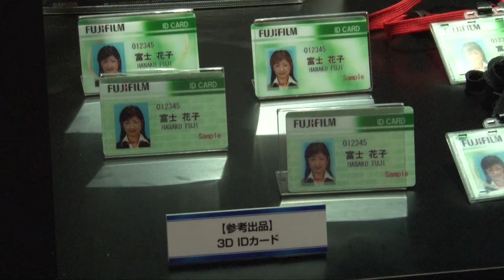【Inter BEE 2012】富士フイルム 電子映像事業部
3DCGプリント